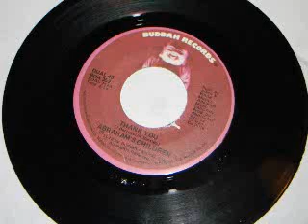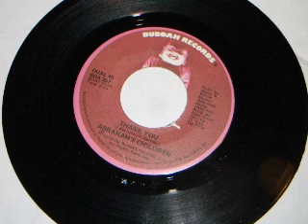Abraham's Children-Workin for the Man(1973)